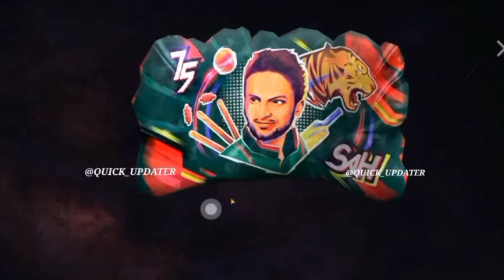Upcoming Mystery Shop And New GlooWalls on Free Fire In Tamil |Bala Power Gaming